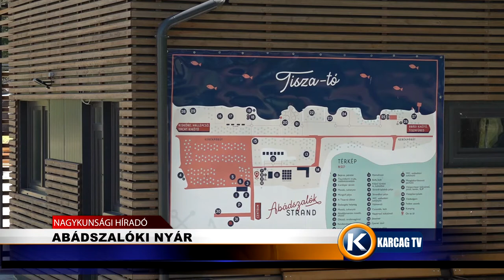Abádszalóki nyár karcagtv